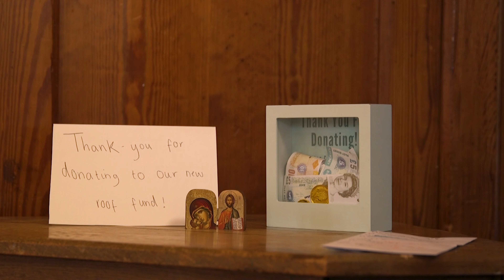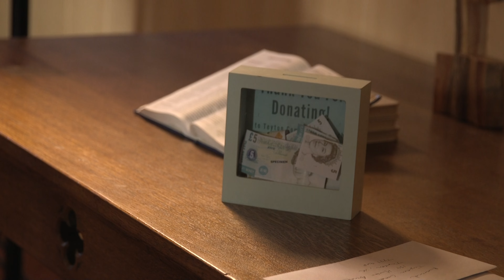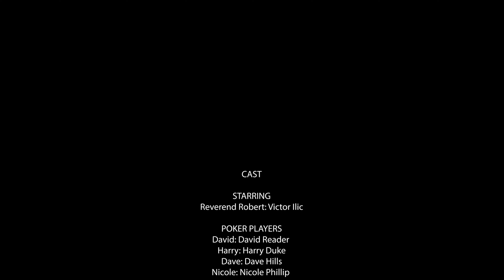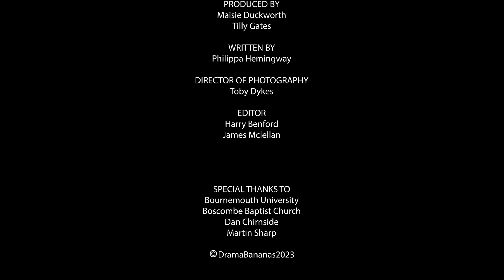ALTAR EGO - Student Film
This is our 3rd Film with our University Production Company, Drama Bananas, ALTAR EGO.

A gambling priest that is faced in hardship to save his Church from closure.

Cast:
Reverend Robert: Victor Llic // @i_can_always_make_you_smile
David: David Reader // David Reader
Harry: Harry Duke // @harry.duke
Dave: Dave Hills
Nicole: Nicole Phillip // @nicolephillipacting

Crew:
Directed by: Lily Coldstream
Written by: Philippa Hemingway
Produced by: Maisie Duckworth & Matilda G.
DoP: Toby Dykes
Edited by: Harry Benford & James McLellan

Thank you to:
Boscombe Baptist Church
Bournemouth University
Dan Chirnside
Martin Sharp